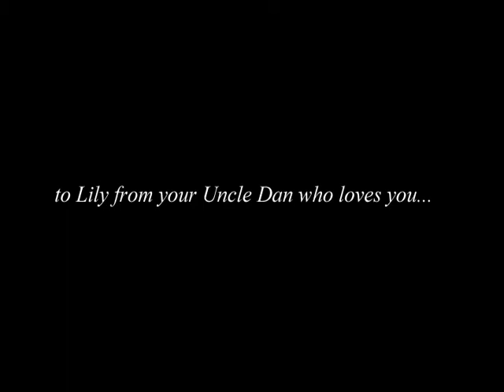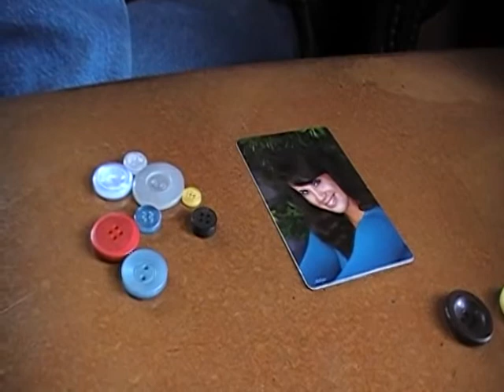The Lily King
For my niece Lily whose favorite movie at the time was "The Lion King"